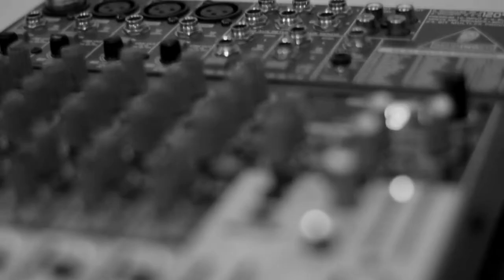Interior Profundo - Cuero Crudo (completo) - Ensayo en Las Hojas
Registro de ensayo en la sala Las Hojas Audioestudio (Pehuajó, Pcia. de Bs. As.) captado en video por Emilio Rusillo a mediados de 2019.

Interior Profundo somos:
Salvador Agustoni: Bajo y voz
Eric Unzué Madueña: Batería
Clara Tiani: Guitarra y voz